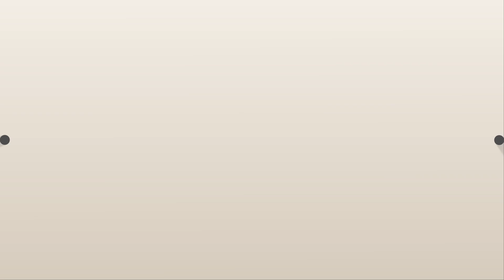💕소비더마켓 미디어커머스💕 산비SANBI l 크리토닌 티백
산비SANBI l 크리토닌 티백